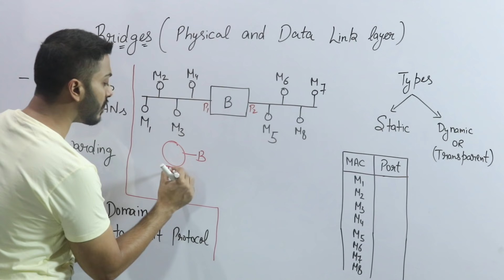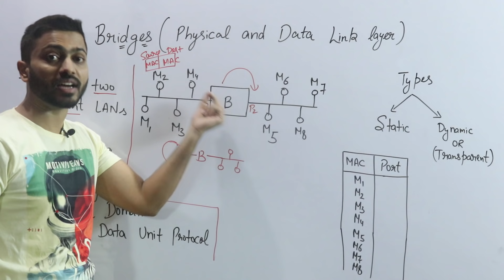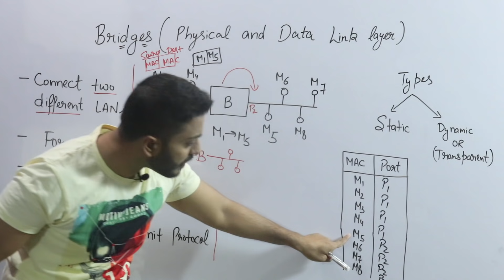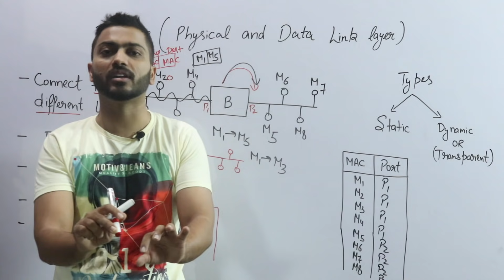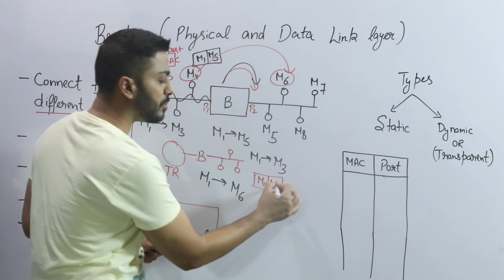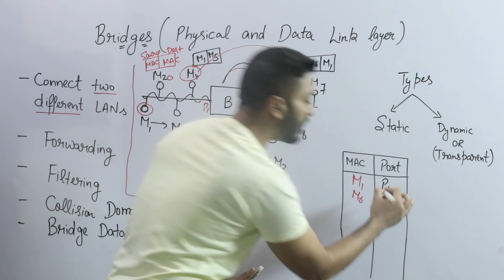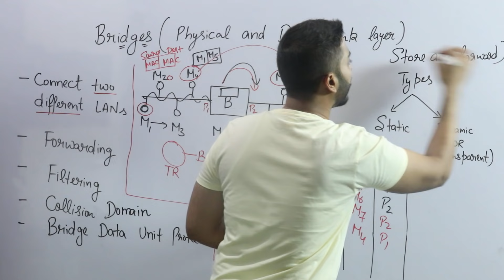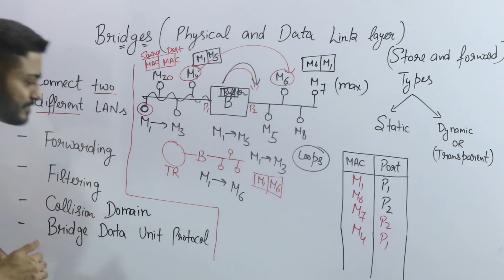Lec-12: Bridges In Computer Networks | Physical and data link layer device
In this video, Varun sir has discussed Bridges In Computer Networks. A bridge is a device that connects two or more network segments or LANs (Local Area Networks) together. Bridges work on Data Link layer of the OSI model.